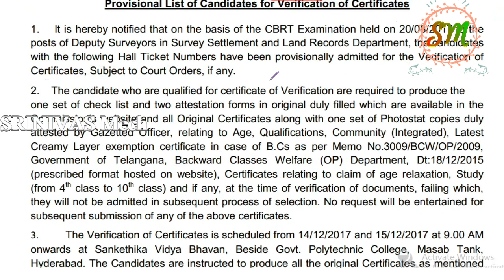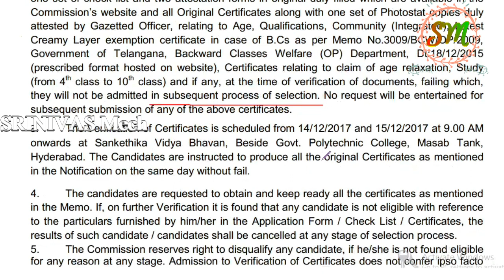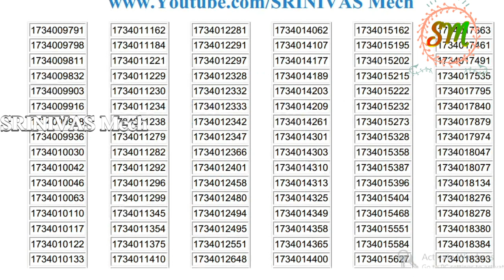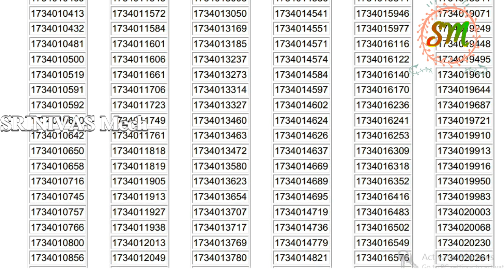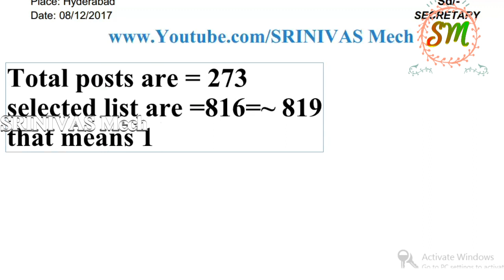TSPSC DEPUTY SURVEYORS Certificate Verification, Date, Place watch now BY SRINIVAS Mech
and comment which study oriented material is needed